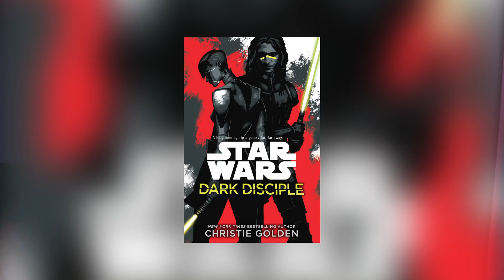VENTRESS RETURNS! Bad Batch Final Season Trailer Breakdown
Today we are breaking down the brand new official trailer for the third and final season of Star Wars: The Bad Batch

What did you think of this trailer? Are you excited to see fan favorite characters return such as: The Emperor, Captain Rex, Commander Cody, Fennec Stand, The Bad Batch, and ASAJ VENTRESS